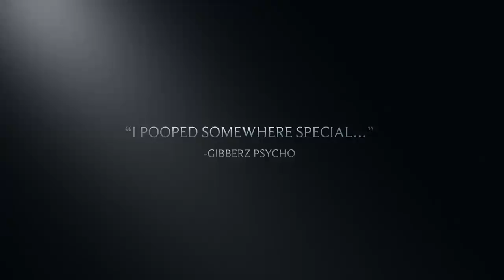Kaposia Trailer (starring Ziggy the Australian Shepherd)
A dramatically playful tribute to a beautiful fall day at Kaposia Park.